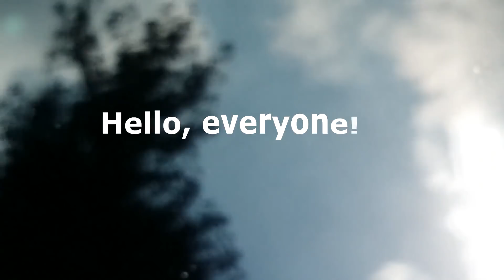A Casual Conversation with a Zen Master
Venerable Pomnyun Sunim is having his first talk with an interpreter in Seoul

on Friday June 15th 7 pm at 조계사, 인사동.